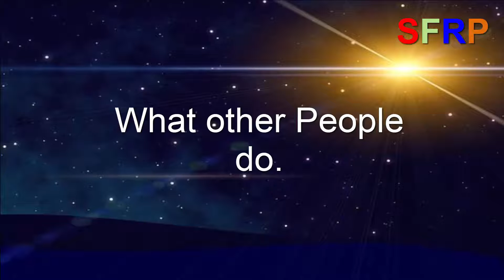5 Things You can't Control || Don't Allow 5 Things Your Life To Be Controlled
Don't Allow 5 Things Your Life To Be Controlled